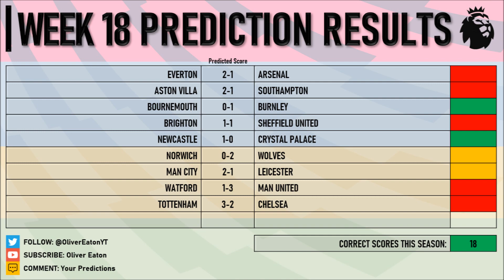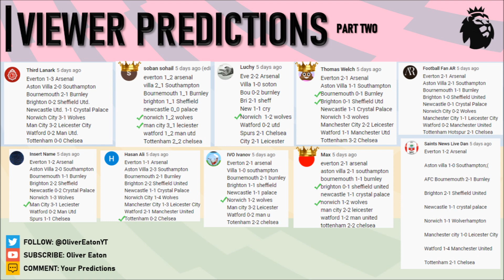EPL Predictions: Premier League 2019/20 (Week 19)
Week 19: Festive Fixture Time! 10 games across Boxing Day (And Wolves deciding to go on 27th versus Man City). The top pick has to be Leicester City (2nd) VS Liverpool (1st).

Premier League Predictions is a weekly series which predicts the premier league scores. In our fourth consecutive year doing the series I have more emphasis on YOU the viewer and your predictions which will appear on screen each week

FOOTBALL AND GAMES, What more could you ask for? Basically this channel provides light-hearted entertainment that has one big moan at football as well as predicting, reviewing and playing the beautiful game. But also gaming is a big part featuring gameplay from Xbox One such as FIFA 19, Fortnite and much more!